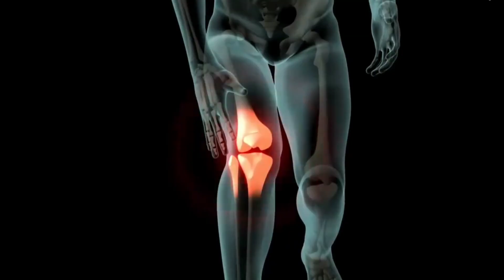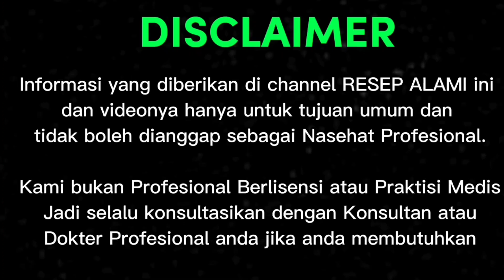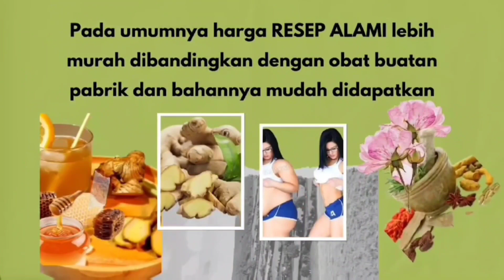Minuman Terbaik Untuk Menurunkan Nyeri Sendi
Minuman Terbaik Untuk Menurunkan Gejala Nyeri Sendi.

Nyeri sendi atau  asam urat dalam darah perlu dijaga. Jika tak dikontrol, kadar asam urat yang tinggi bisa memicu peradangan pada persendian.Bagaimana caranya? Salah satunya adalah dengan mengonsumsi beberapa minuman untuk menurunkan asam urat dan berikut minuman terbaik untuk menurunkan asam urat
selanjutnya simak di video